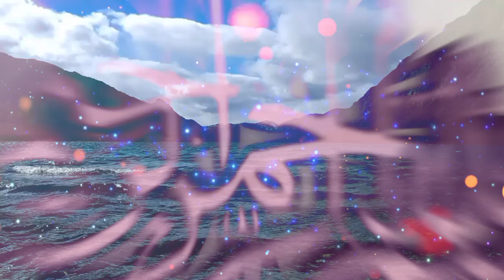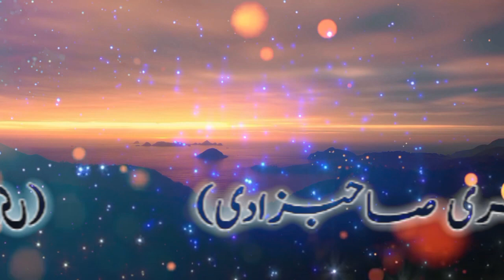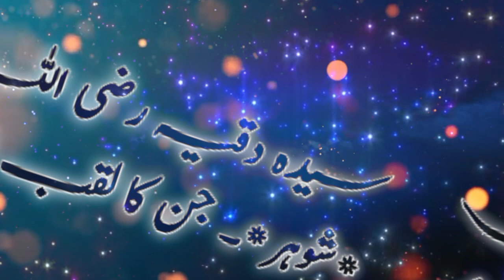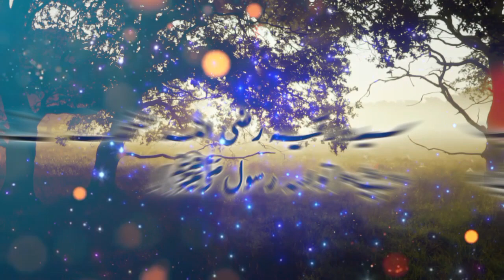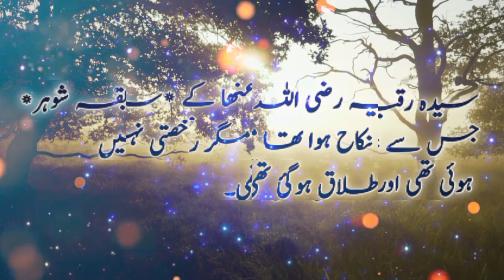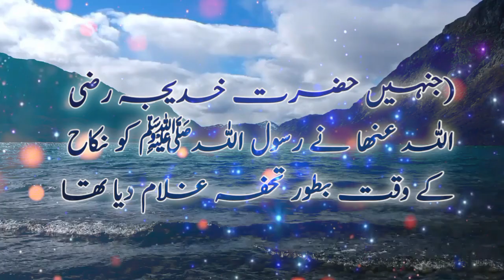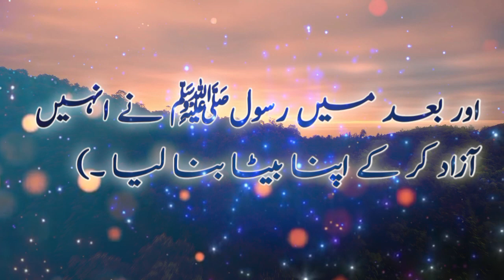Lifestyle of Prophet ﷺ's Daughter ( Syeda Ruqayyah RA )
A guildeline of lifestyle for muslimah Queens & their families..